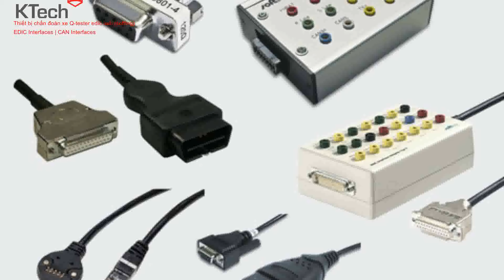Q-Tester -Multifunctional diagnostic analysis Tool (Softing)